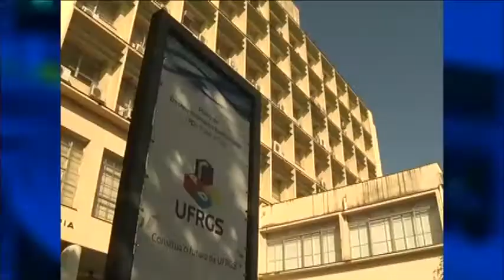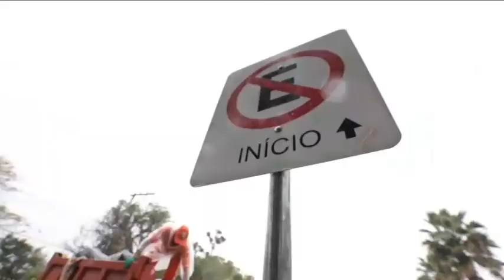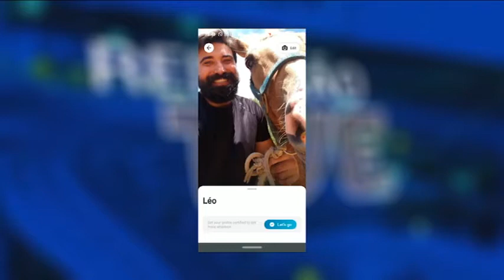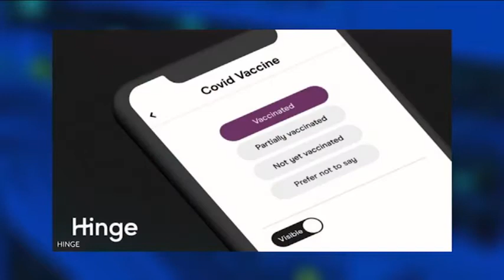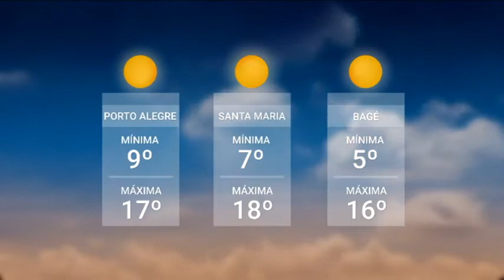Redação TVE - 18h30 - 11/06/21